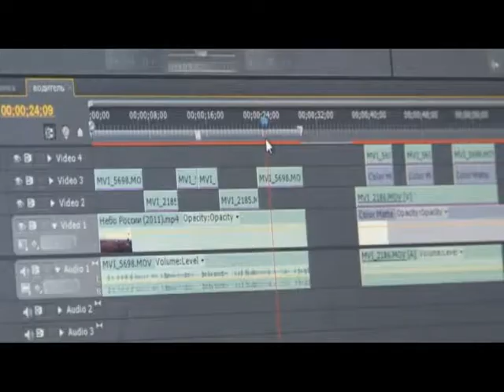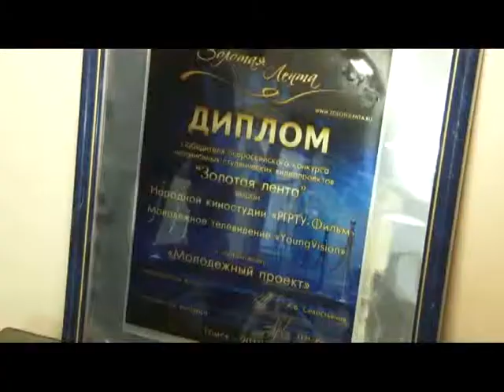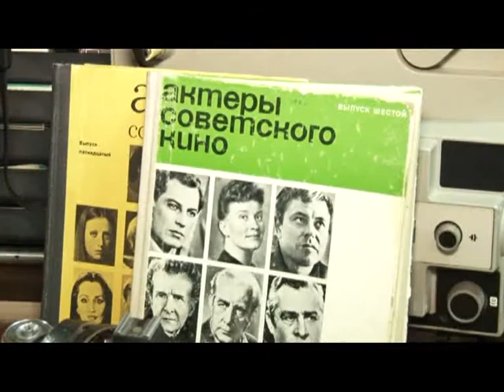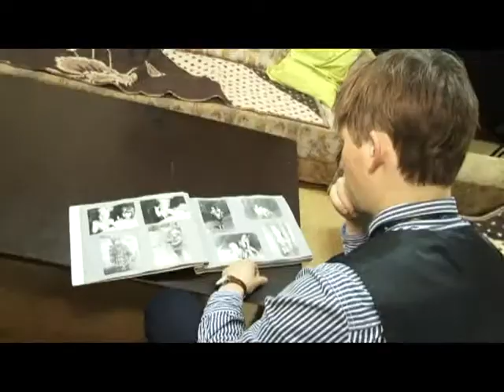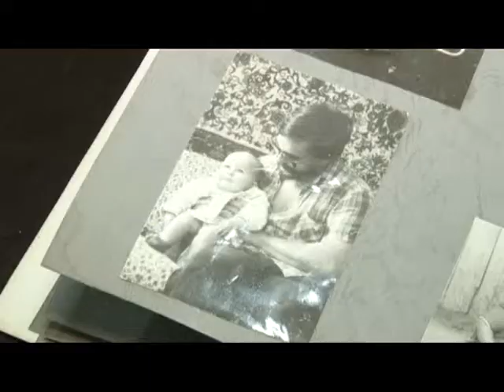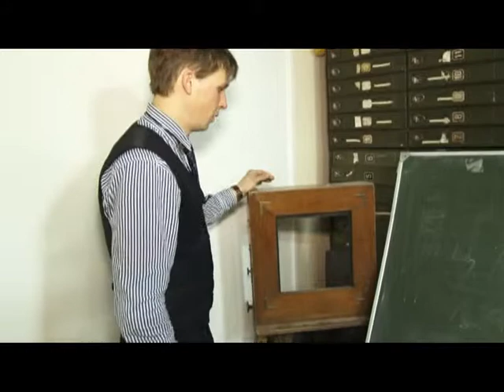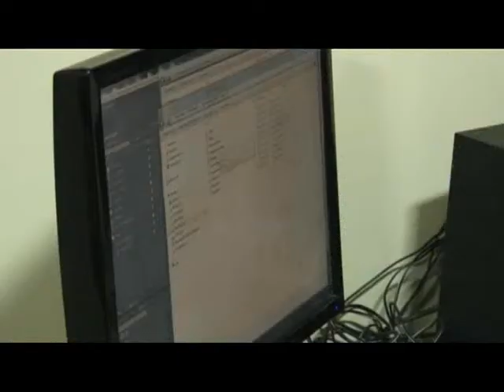Человек в городе 20.02.15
Они проходят сложные маршруты, преодолевают трудности, работают над собой и не забывают все это снимать на кинокамеру, - продолжаем знакомиться с директором Народной киностудии РГРТУ Алексеем Пятшевым и его талантливым коллективом энтузиастов.